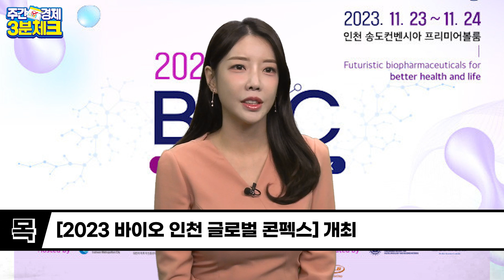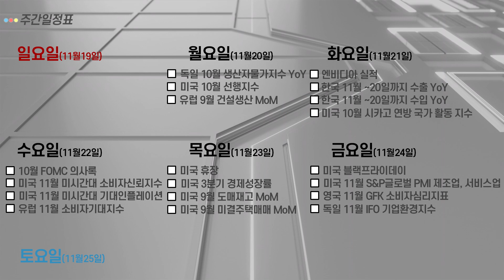[주간경제3분체크] 11월 넷째주 (11.19~11.25) 경제 일정 정리! /경제/경제일정/일정/이슈/주간일정/주식/권재은아나운서/매일경제TV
투자를 위해 꼭 알아두어야 하는 한 주간의 경제일정!
권재은 아나운서가 알려드리도록 하겠습니다!

[출연 : 권재은 아나운서       기획 : 문장원        제작 : 이유미]